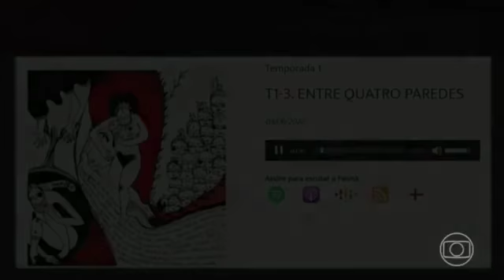Bial e FAXINA SD 480p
Pedro Bial entrevista Heloiza Barbosa, criadora e produtora do FAXINA Podcast